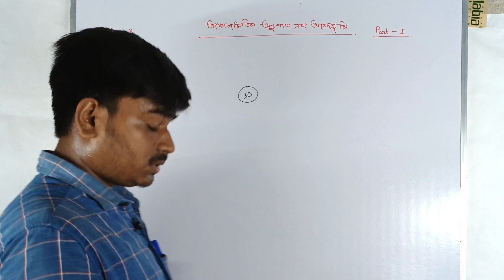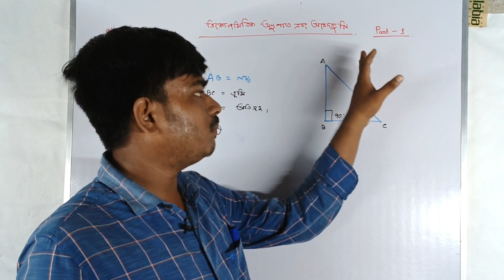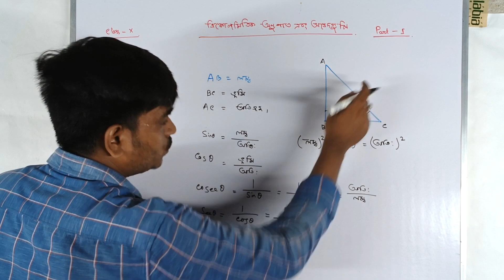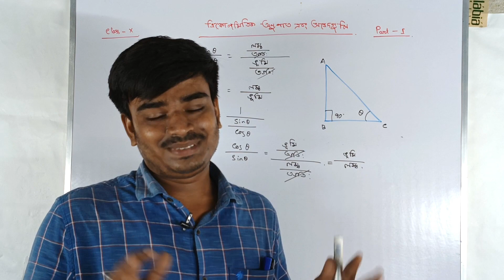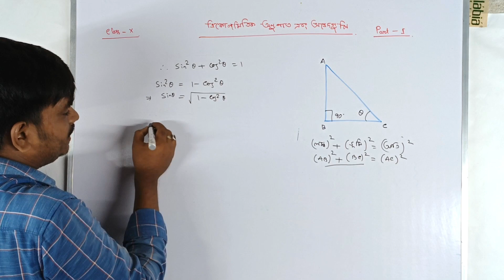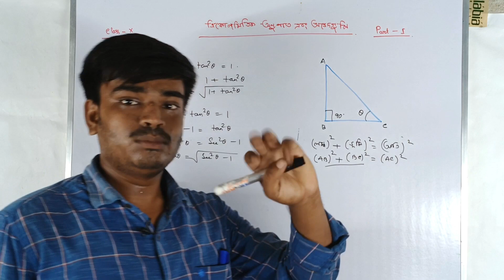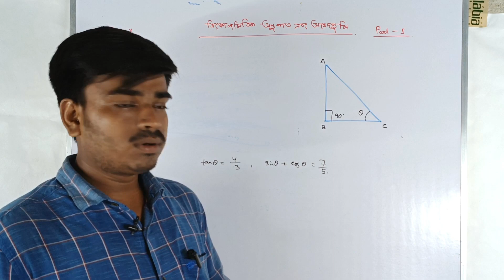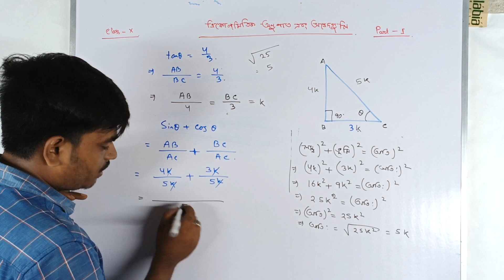Trigonometry Ratio And Standard Angle/Basic Concepts of trigonometry in Bengali/Excercise 23.1/wbbse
madhyamik math 2024
Trigonometry Ratio and standard angel
wbbse ganit prakash math
pulak sir